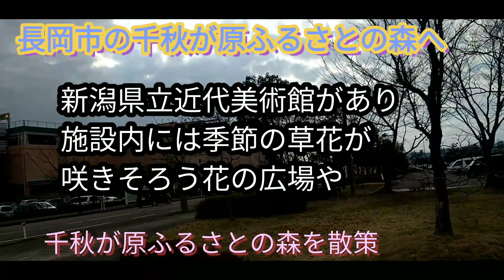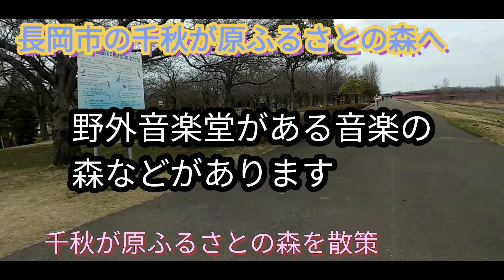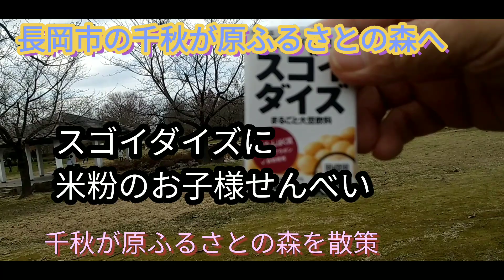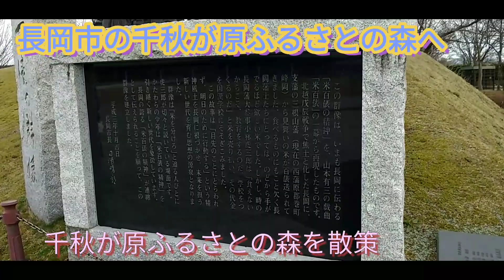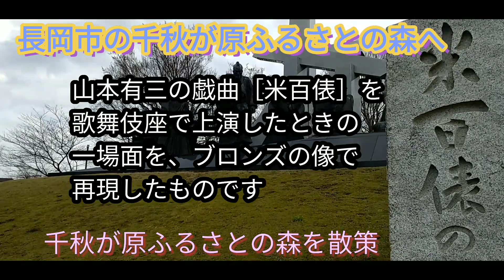長岡市千秋が原ふるさとの森へ行く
市民の憩いの場所の千秋が原ふるさとの森を散策しました。2週間後のサクラが楽しみです。